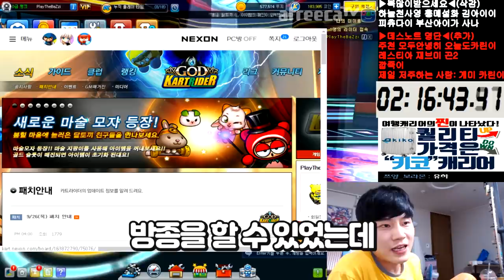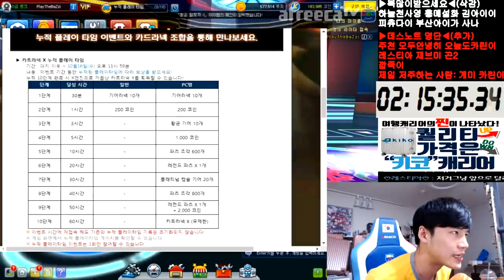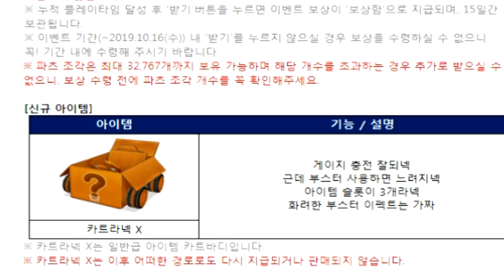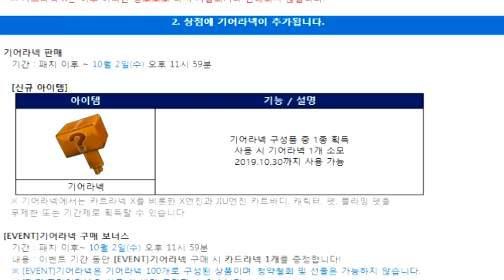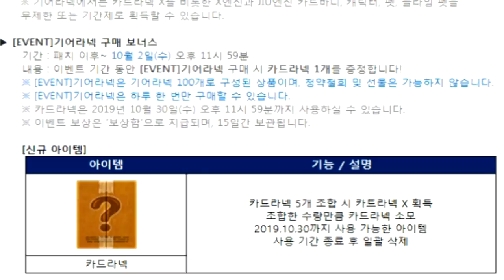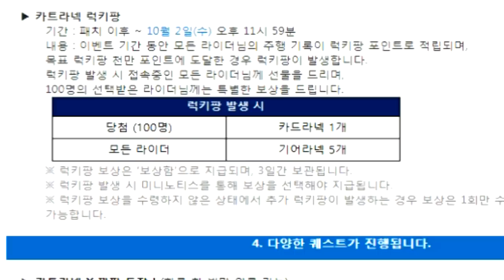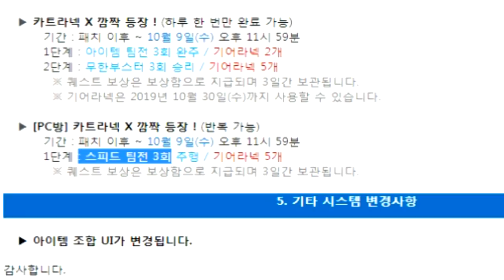[광고/협찬] 카트라넥 X가 나온다고!?!? 【카트라이더 김택환】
카트라넥 X의 등장